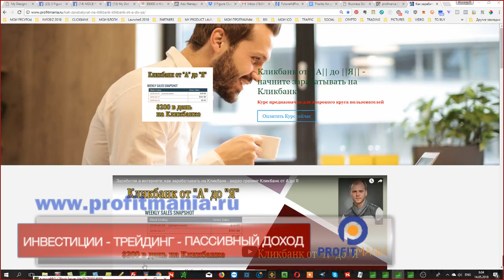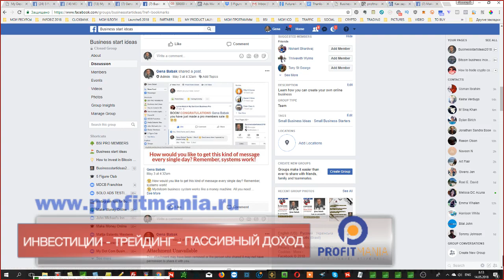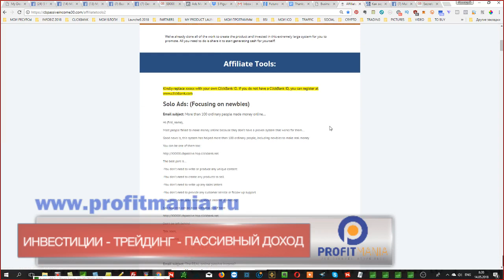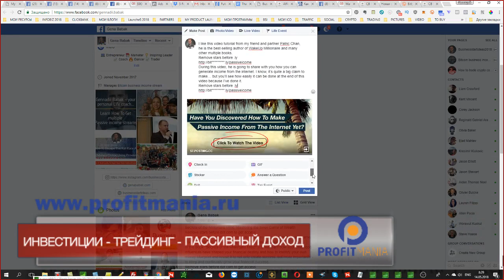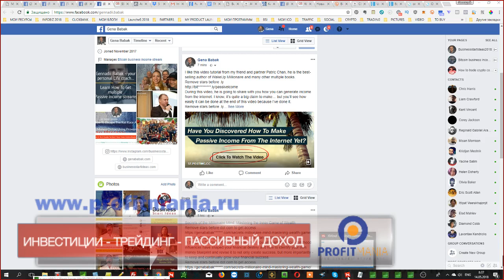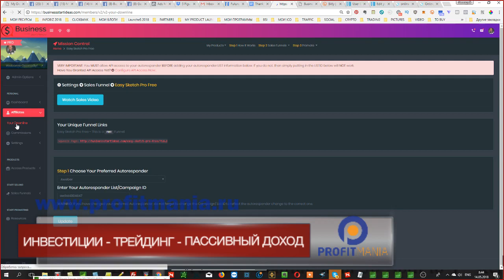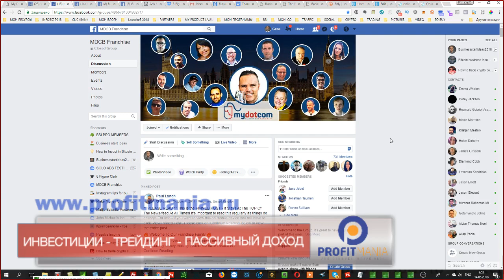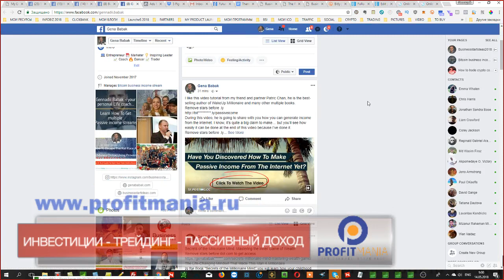Бесплатный трафик с Фейсбука для Кликбанк: инструкция для начинающих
Начните зарабатывать с первого дня в онлайн бизнесе):
Нужна дополнительная консультация?
➡️Мой скайп: gennadiy3881
Видео-курс "Клик-банк от А до Я":
Если вы почувствовали, что готовы начинать работу со мной по схеме , которая описана в этом видео - просто выходите на связь по скайпу
Ваши стартовые затраты - от 500 долларов (оплата курса обучения по Кликбанку и подключение к моей программе работы с англоязычной аудиторией).
90 % работы я делаю за вас, вам просто нужно будет или покупать трафик или работать с фейсбуком для получения  бесплатного трафика.